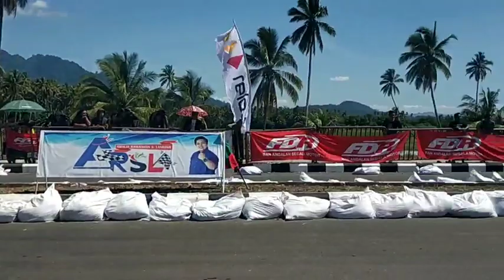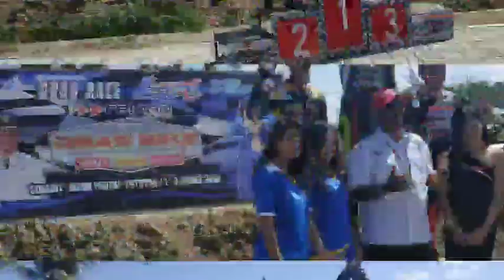FINAL!!! Drag bike Boltim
Final Kejuaraan Tingkat Nasional Drag Bike regional 5 dan 6 putaran 1 Sulut 2019

Boltim,Bolaang Mongondow Timur,Suawesi Utara..